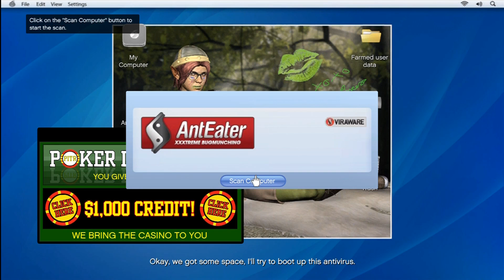Lets Play GTA5 Part 6 Dock the Dock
We go to to a chore for Lester our new hacker friend by Docking the Dock